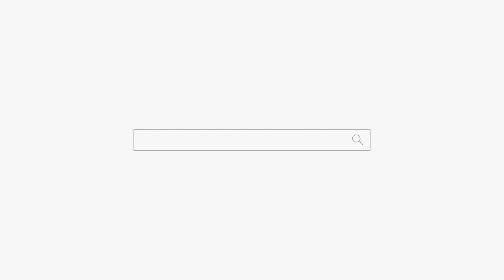하던데로 하세요! 용군TV 강남점집 서초점집 유명한점집 덕천암 석정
됩니다.